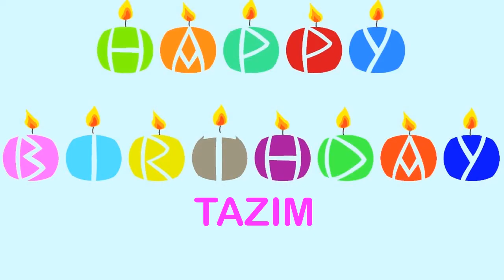Tazim Wishes & Mensajes